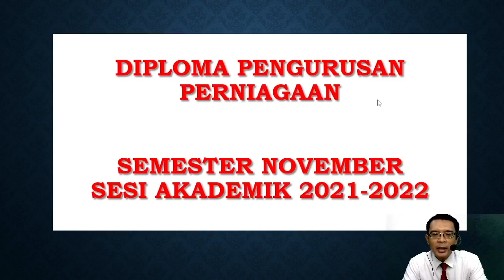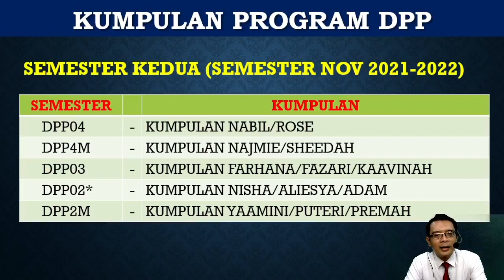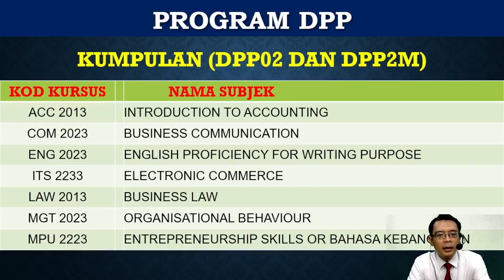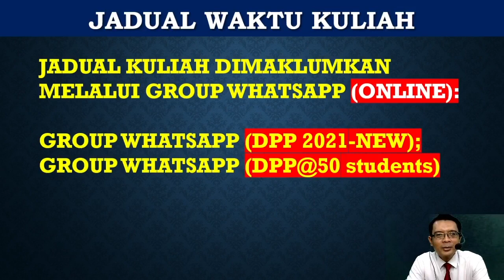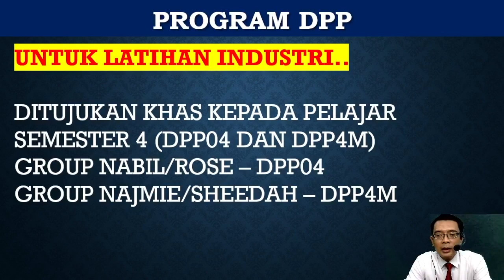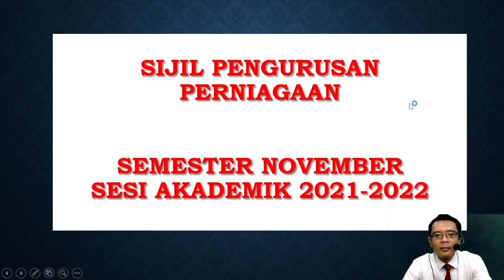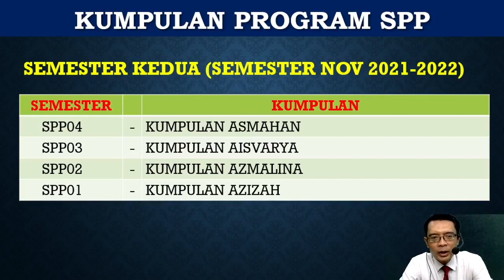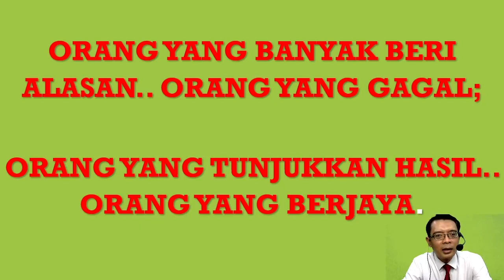Hari Mesra Pelajar November 2021 | DPP & SPP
Taklimat HMP 2021 oleh Ketua Program DPP & SPP, Sir Azhar...